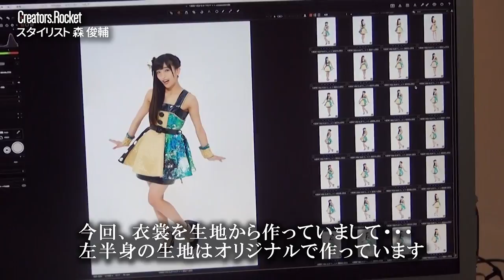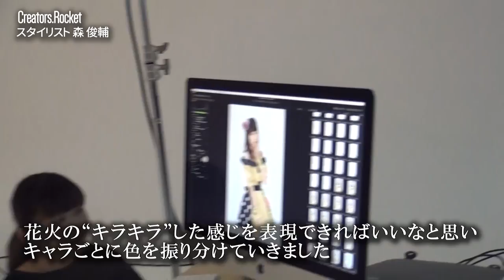【Creators.Rocket】「花火と漫画とチョコと雨」 スタイリスト 森俊輔‹Digest Movie版›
はちみつロケットの制作の裏側に迫る、「クリエイターズ・ロケット」。
3rdシングル「花火と漫画とチョコと雨」の衣裳を担当してくれた森 俊輔さんに直撃取材！

動画版ではその模様のダイジェストで紹介します。

インタビューの完全版は｢はちみつロケット LINE BLOG｣に掲載!!
オフィシャル LINEアカウントへの友だち追加は下記URLから!!

★CD収録情報
■初回限定盤A CD＋Blu-ray■
PCCA-04694　￥1,667＋税（税込￥1,800）
M1. 花火と漫画とチョコと雨
作詞：いしわたり淳治　作曲：林田健司　編曲：CHOKKAKU
M2. 夜空にきらめく花
作詞：奥華子　作曲：川村結花　編曲：湯浅 篤
M3. 花火と漫画とチョコと雨(off vocal)
M4. 夜空にきらめく花(off vocal)
特典Blu-ray
花火と漫画とチョコと雨 Music Video

■初回限定盤B CD＋Blu-ray■
PCCA-04695　￥1,667＋税（税込￥1,800）
M2. 陰陽 -Yin Yang-
作詞：中村彼方　作曲・編曲：ゆよゆっぺ
M4. 陰陽 -Yin Yang-(off vocal)
特典Blu-ray
「花火と漫画とチョコと雨」
ジャケット撮影&MV撮影Making映像

PCCA-70530　￥1,111＋税（税込￥1,200）
M2. MOTTO MOTTO!!
作詞：児玉雨子　作曲・編曲：michitomo
M4. MOTTO MOTTO!!(off vocal)
トレーディングカード（全7種の内ランダムで1種）

■はちみつロケット 3rdシングル特設サイト

3rdシングル 2018年8月8日(水)発売決定!!
リリースイベント
「はちロケと平成最後の夏優勝しようツアー」を開催中！！
3rdシングルリリースイベント「はちロケと平成最後の夏優勝しようツアー」
7月29日(日)：超☆汐留パラダイス！-2018 SUMMER-　NEW!
7月29日(日)：フジテレビ7F「フジさんのヨコ」　NEW!
8月7日(火)：東京ドームシティ ラクーア ガーデンステージ
8月8日(水)：お台場パレットタウン “うるのん”ステージ(パレットプラザステージ)
8月9日(木)：ポニーキャニオン 1Fイベントスペース
8月10日(金)：タワーレコード渋谷8月11日(土・祝)：お台場パレットタウン“うるのん”ステージ(パレットプラザ ステージ)
8月12日(日)：ダイバーシティ東京プラザ 2Fフェスティバル広場　FINAL!

※詳細な場所・時間などの情報に関しましては追ってお知らせ致します。